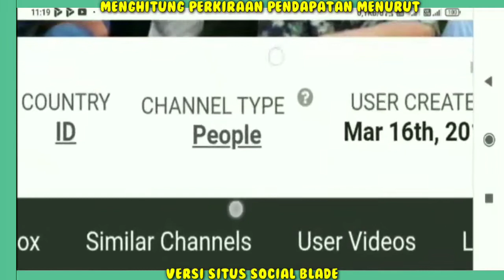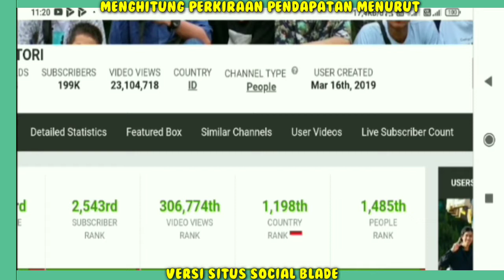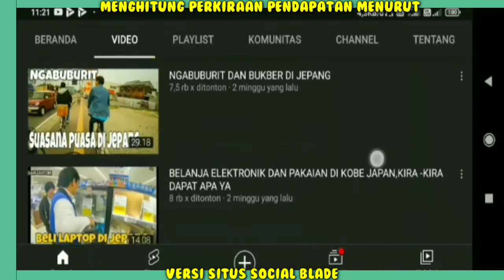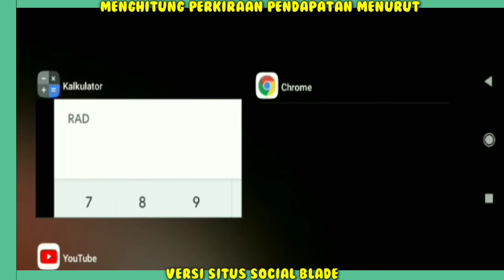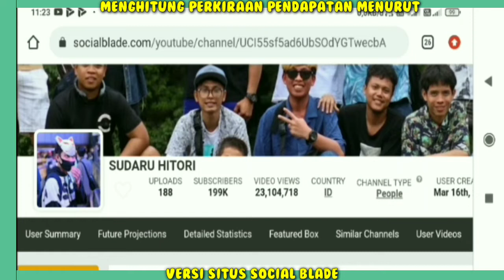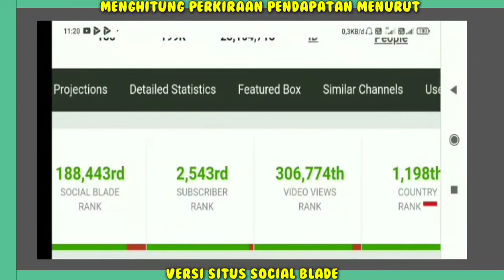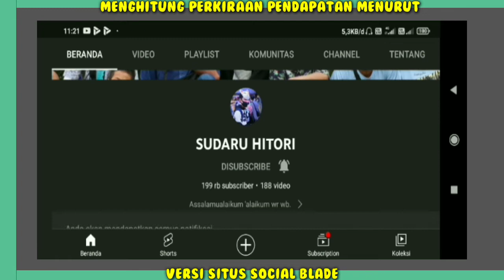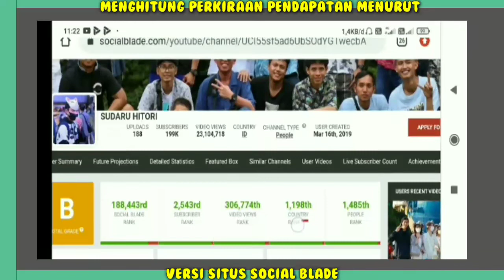GAJI SUDARU HITORI DARI YOUTUBE SETIAP BULAN..